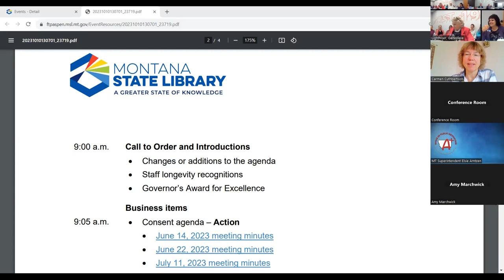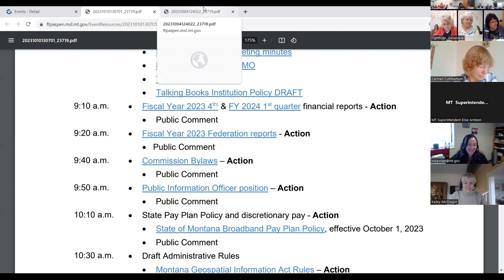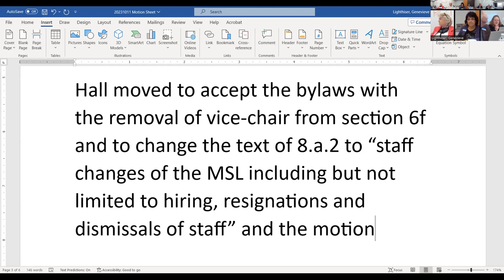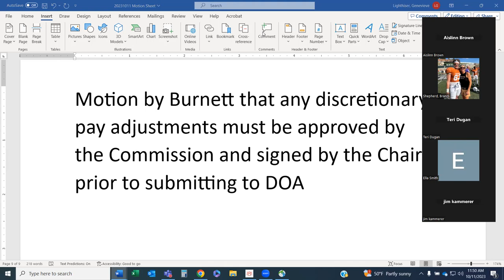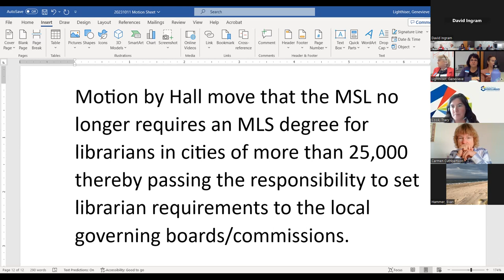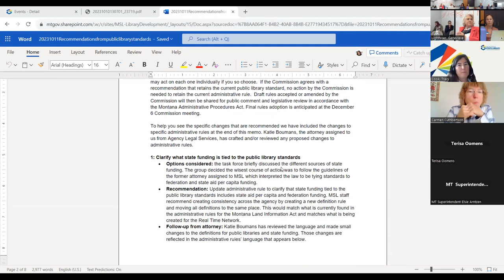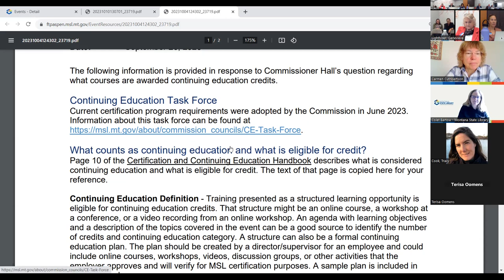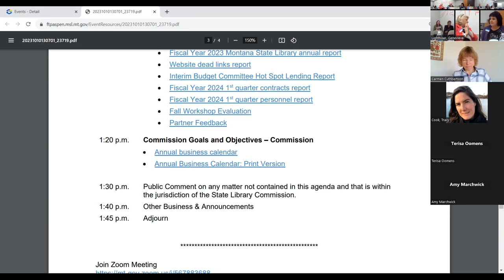2023, October 11: Montana State Library Commission Meeting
The Montana State Library Commission met at the Montana State Library on October 11, 2023, and this is the recording of that meeting. Commission information including links to all meeting materials can be accessed through